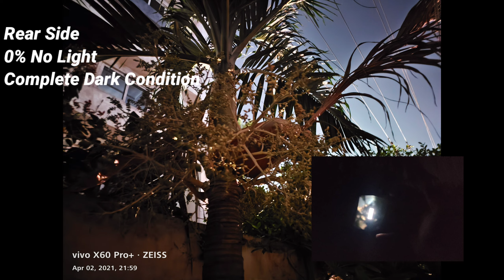Vivo X60 Pro Plus Camera Review || Vivo X60Pro Plus camera test in telugu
Vivo X60Pro Plus Camera Review || Vivo X60Pro Plus camera test in telugu || Vivo X60Pro Plus telugu

Telugu Tech Creator ✊
Kanna